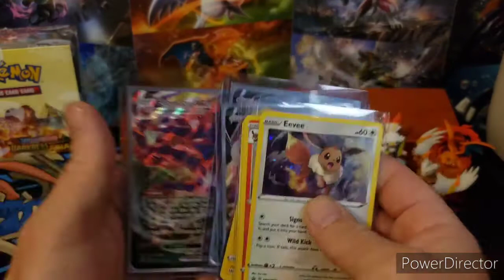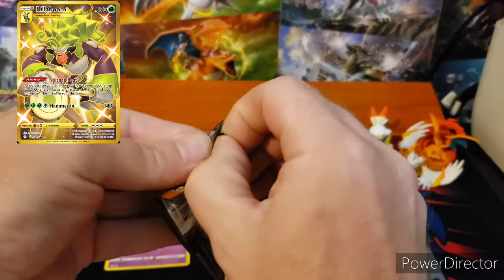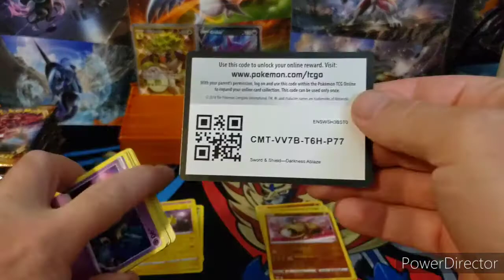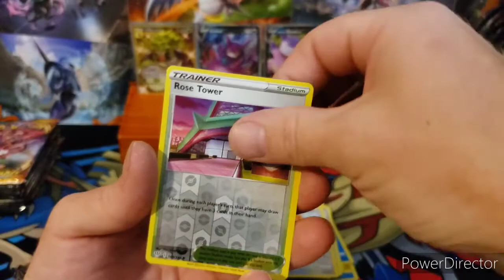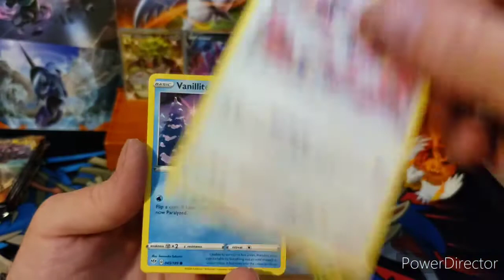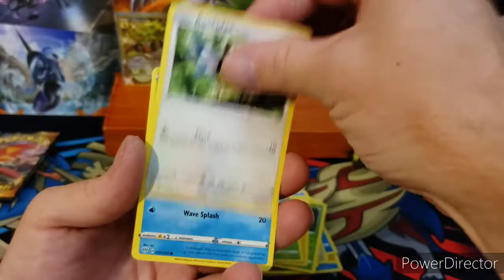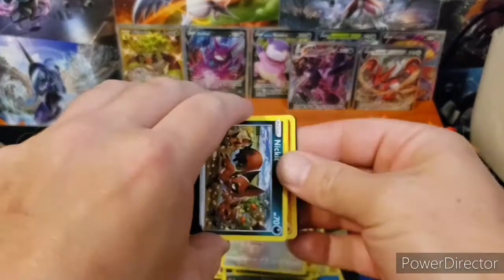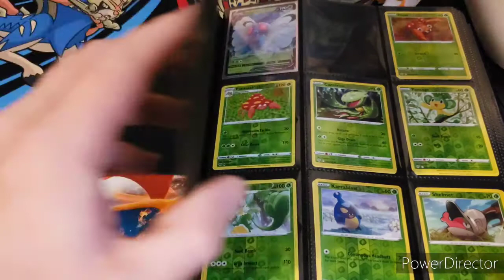Darkness Ablaze booster box opening.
Winners from last weeks live Facebook opening anounced.
Full booster box of Darkness Ablaze opening.